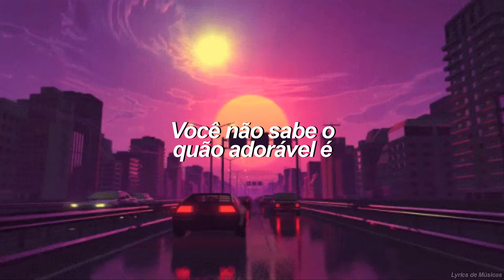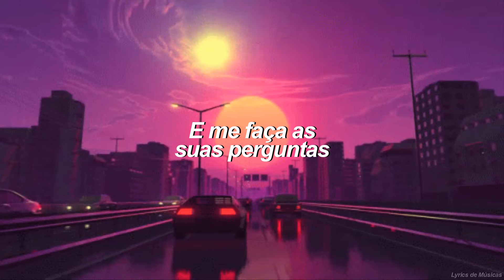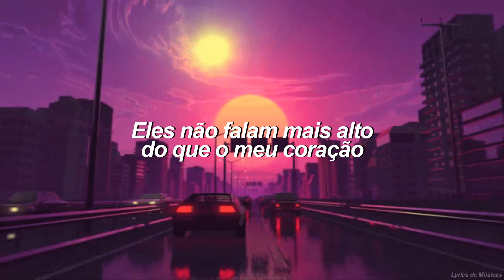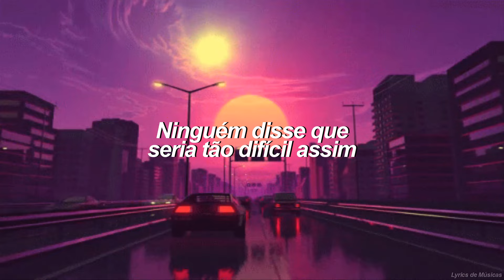Coldplay - The Scientist (Tradução)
Coldplay e demais responsáveis pelo conteúdo.